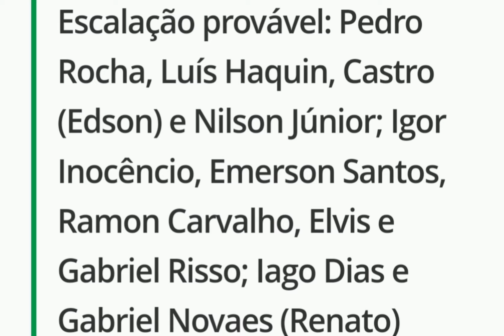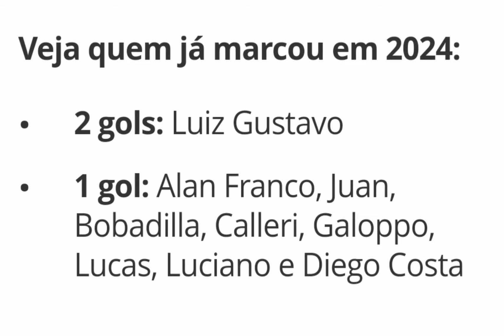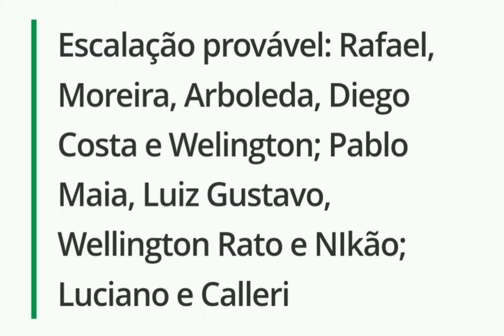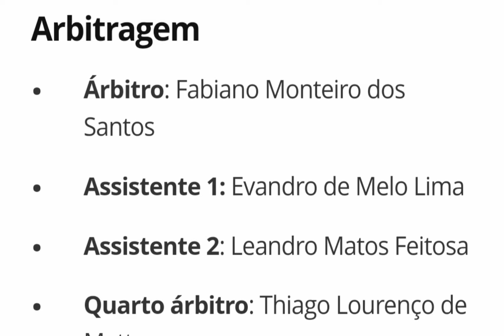Pré Jogo: Ponte Preta X São Paulo pela 7ª Rodada do Paulistão 2024.